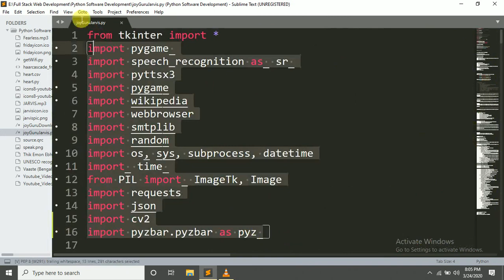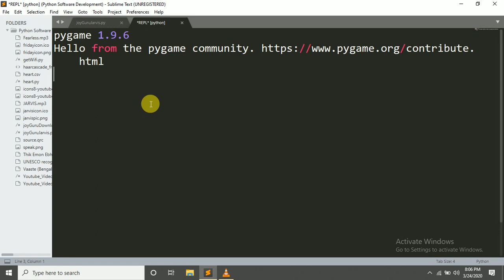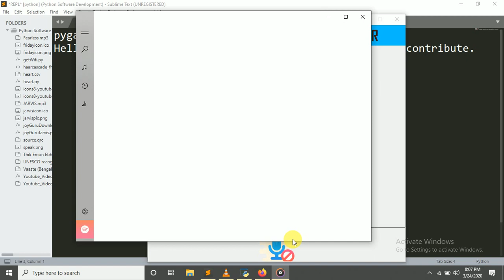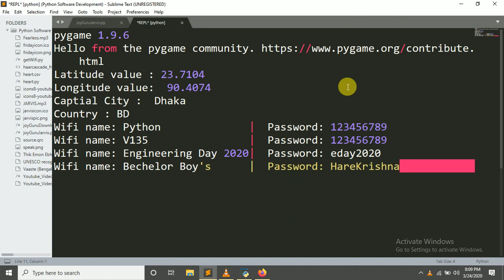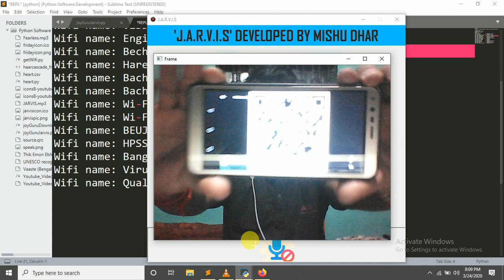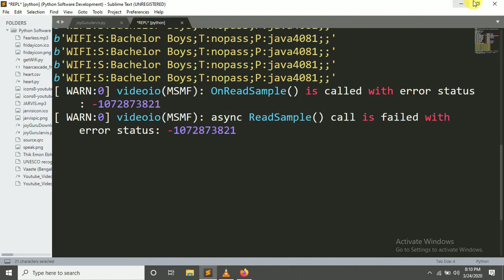"J.A.R.V.I.S" THE VIRTUAL COMPUTER ASSISTANT | "KNOWLEDGE DOCTOR"| Python | Mishu Dhar